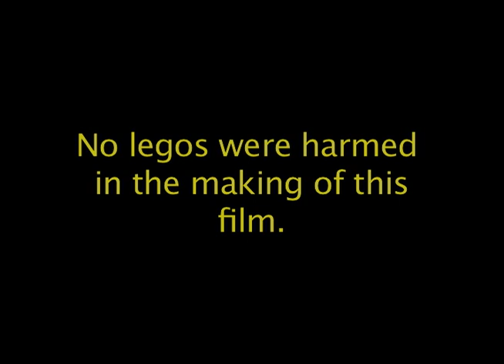The Pirates of Pancake Island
This animated short was created by Shannon Daly, Jeanne Flanagan, Melitta King, and Bill Trudell for a stop-motion animation class at Somerville Community Access Television (SCATV). This film won the 2011 Alliance for Community Media's Hometown Video Award for "Best Non-professional Animation," and was included in the ArtsUnion event, "Somerville in Shorts." In October 2012, it was screened at Harvard Square's Brattle Theater (Cambridge, MA) as part of the International Pancake Film Festival.

Story by Daly, Flanagan, King, and Trudell
Animation by Daly, Flanagan, and King
Sound design by Daly, Flanagan, and Trudell